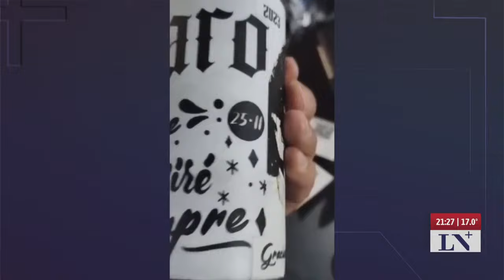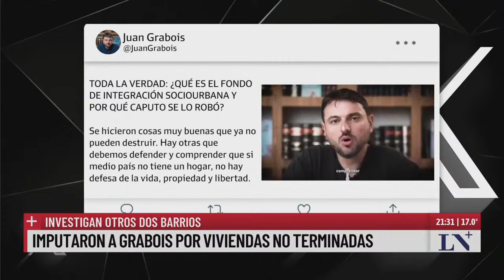La palabra de Luis Petri tras el anuncio de Bullrich sobre el proyecto de "Ley antimafia"